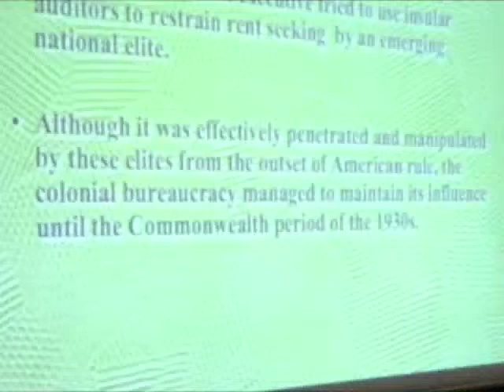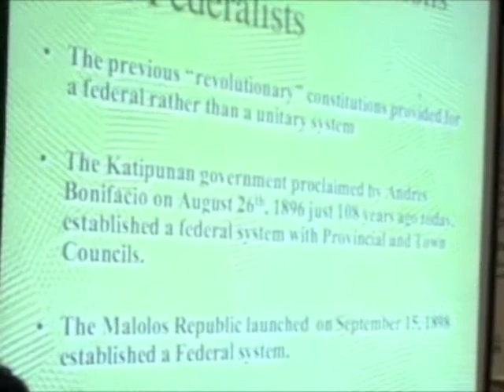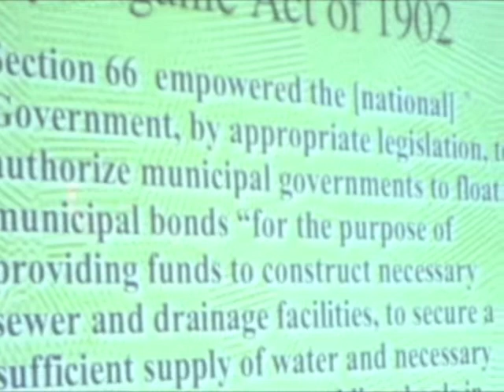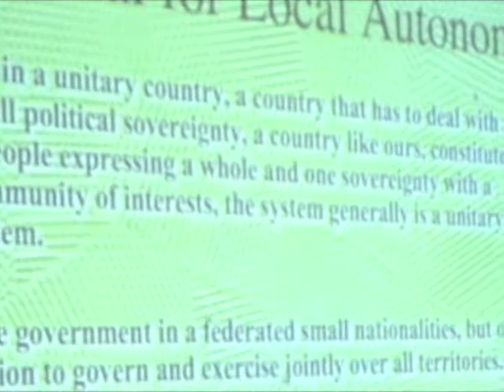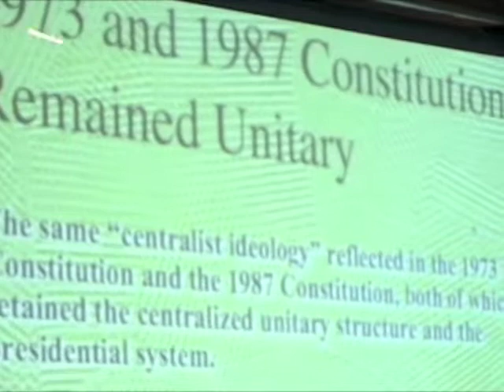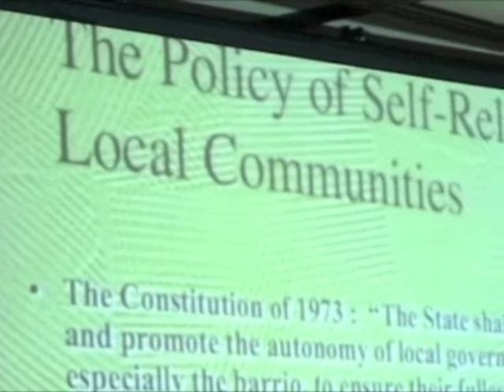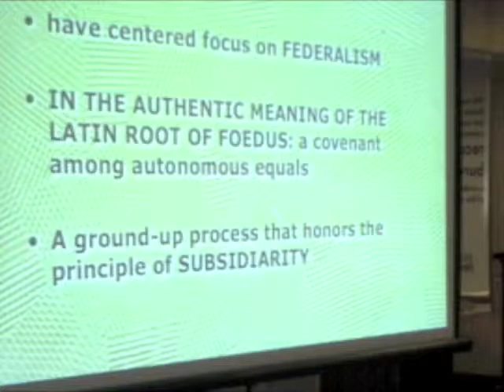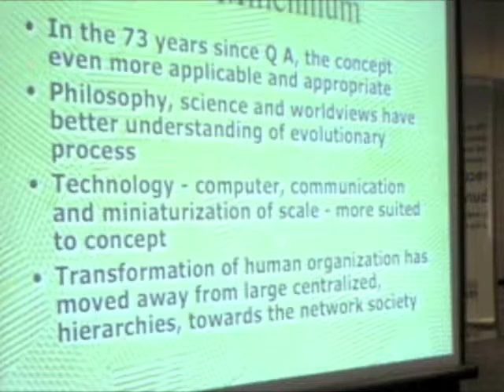Subsidiarity in the Philippine Setting 3 with Dr. Sixto Roxas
How was subsidiarity practiced historically in the Philippines? Dr. Roxas gives us a historical perspective.